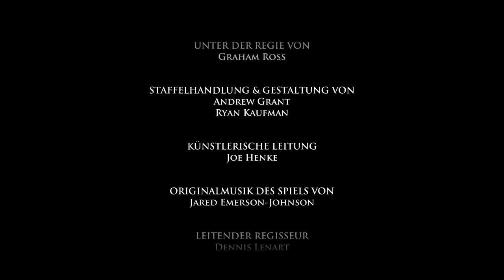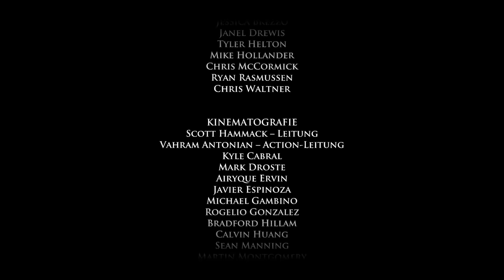GAME OF THRONES #11 - DAS HÄTTE ER NICHT SAGEN DÜRFEN ● Let's Play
[STORY] [TELLTALE]

Plattform:
XBox One